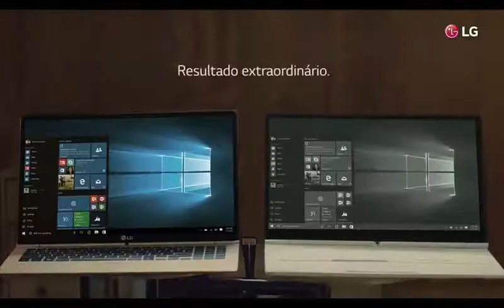Notebook 15Z970 LG Gran - Kalunga.com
O Notebook LG Gran 15Z970 tem um design super leve e recursos de qualidade garantindo o mínimo de peso e o máximo de performance.